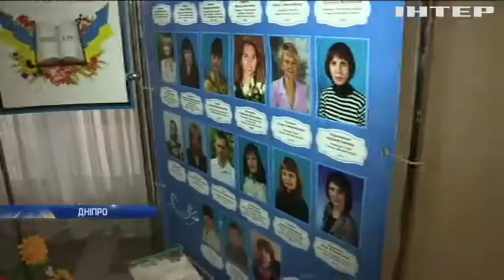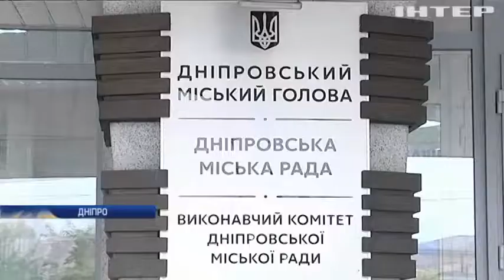Освітні реформи: у Дніпрі усунули з посад директорів шкіл